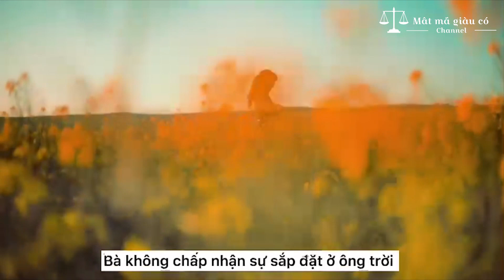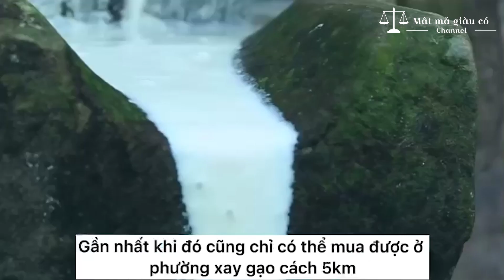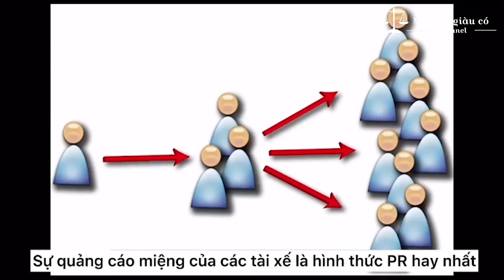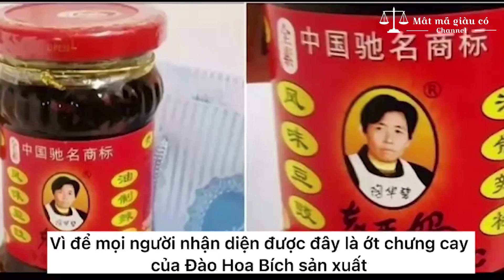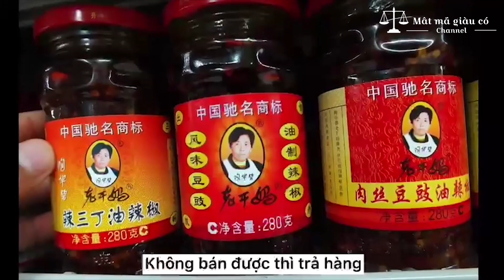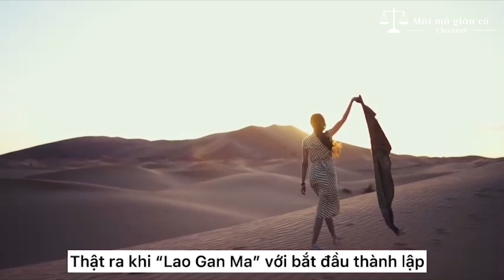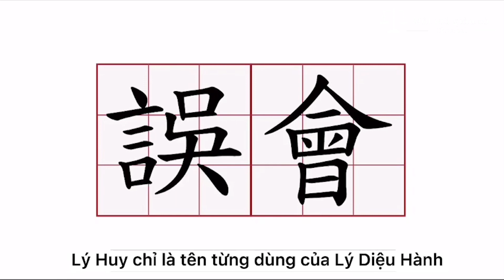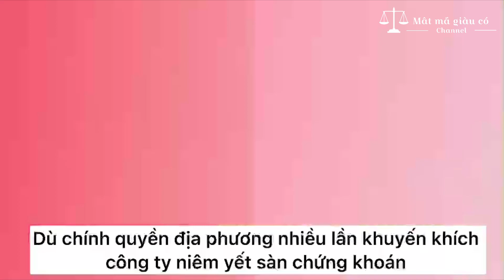Người phụ nữ nông thôn 49 tuổi xây dựng nên sự nghiệp nghìn tỷ!